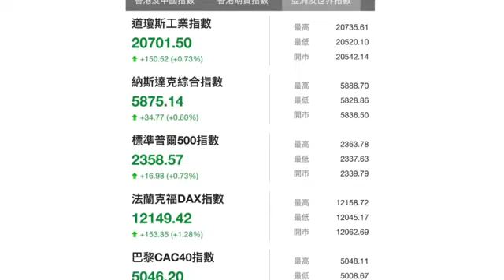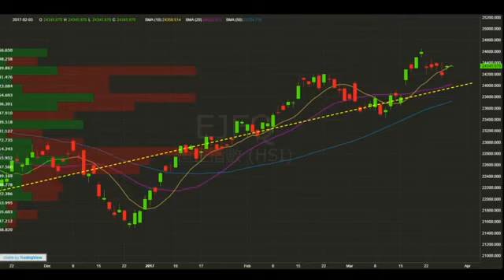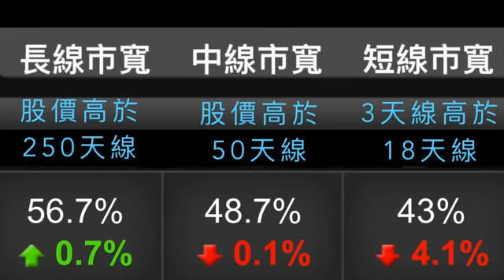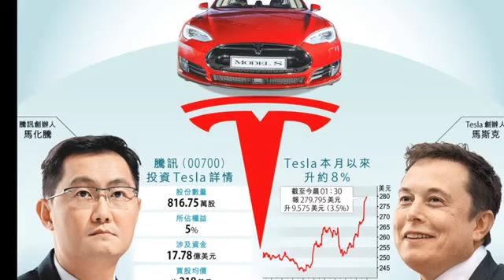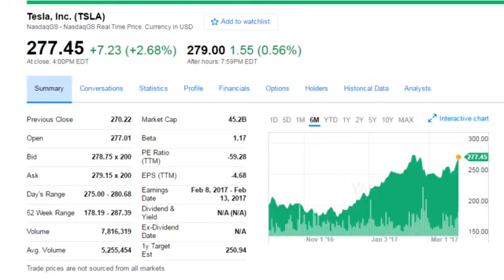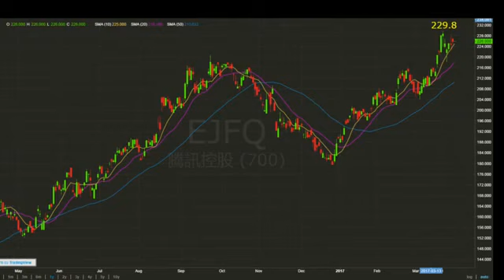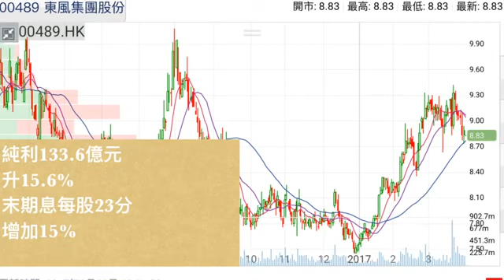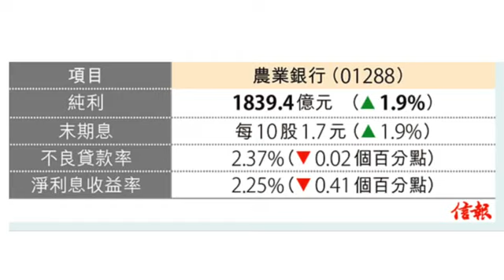《EJ MARKETS》市前分析：美股終止連跌! 騰訊入股Tesla，有望帶動股價破頂!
29/3/2017
主持：范巧茹